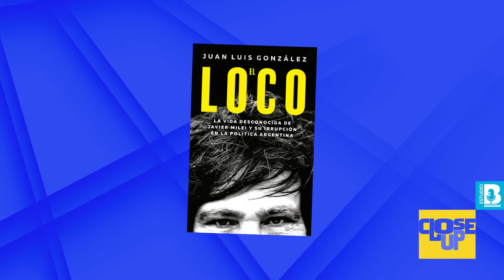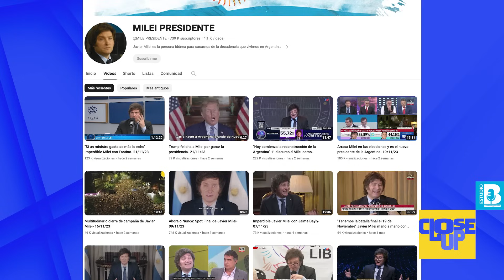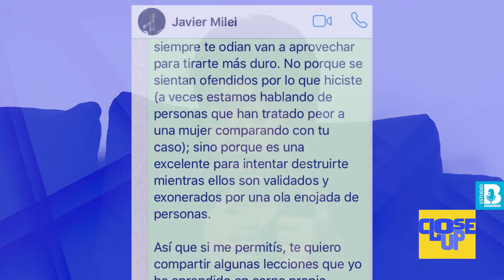CloseUp | Javier Milei: el globo inflado por la prensa se vuelve Presidente de Argentina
Este 10 de diciembre Javier Milei toma la Presidencia de Argentina, ¿pero qué hay detrás de este personaje de la ultraderecha que llega a gobernar a un país sumergido en una crisis económica? La periodista Dulce Olvera hace un CloseUp del político que dice lo que piensa sin autocontrol.